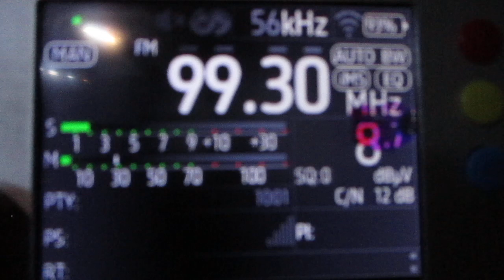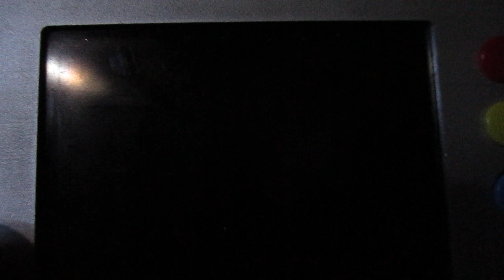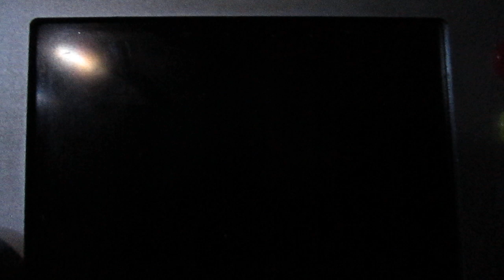[Tropo] 99.3 VFM (Volkhov FM)(Volkhov)(Leningrad region)~174 km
receiver:TEF 6686 (Portable)
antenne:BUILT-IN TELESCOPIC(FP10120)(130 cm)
location:Priozersk(SPb-Region)
time 07:04  GMT (10:04 MSK)
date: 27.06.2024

01:54 id ""